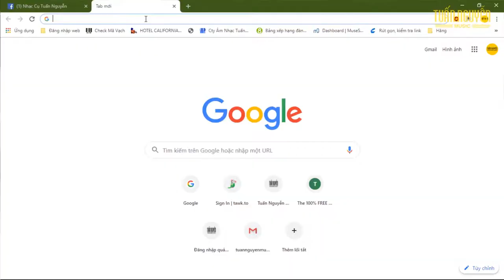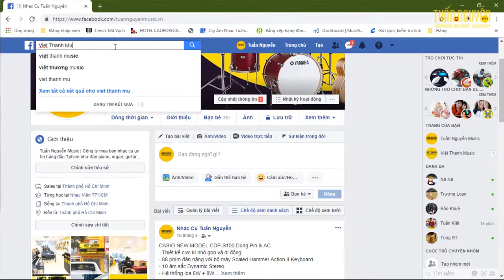Review Guitar Cordoba C4CE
Guitar Cordoba C4CE khá hay ở phần âm thanh, đặc biệt với thiết kế dấu Eq.
00:14 Giới Thiệu C4CE
00:34 Hình dáng đàn C4CE
1:54 Test âm thanh
03:41 Mua hàng Khuyến Mãi

© Bản quyền thuộc về TUẤN NGUYỄN MUSIC
© Copyright by TUẤN NGUYỄN MUSIC ☞ Do not Reup
🚫 If any producer or label has an issue with any of the uploads please get in contact  and it will be deleted immediately (this includes artists of the images used). Thank You!